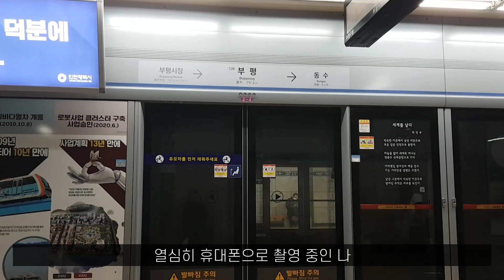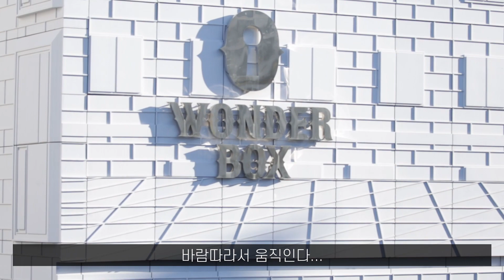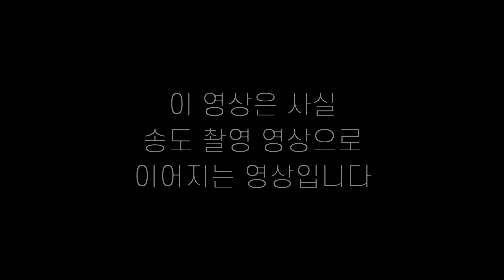인천 파라다이스시티에서 풍경사진을 담아보자 | 인천 사진 명소 | 사진촬영법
인천 파라다이스시티로 풍경 출사를 다녀왔습니다.

호텔로도 유명한 곳인데 파라다이스시티 호텔과 몰 그리고 클럽 크로마 등 독특하게 생긴 건물들과 주변 풍경으로 다양한 사진을 담을 수 있는 곳입니다.

인물사진을 담아도 괜찮을 것 같은 곳이었는데 송도 일정이 있었기 때문에 현우님이랑 간단하게 출사를 다녀왔습니다.

Location : 인천 파라다이스시티
                  * 촬영 후 뒷처리를 반드시 해, 포인트가 폐쇄되는 일을 방지합시다.

Camera : Canon 6D mark2, Canon 5D mark3
Lens : Canon 24-70mm II, Canon 8-15mm, Canon 100-400mm II, IRIX 15mm

Photo : 주태웅(@orc_photo_), 임현우(@hyun._.photos)
Film : 주태웅(@orc_photo_)

00:00 INTRO
01:29 첫번째 포인트 : 제일 안쪽
01:59 두번째 포인트 : 파라다이스시티 몰 앞면
03:01 세번째 포인트 : 클럽크로마 건물 통로
04:18 네번째 포인트 : 클럽크로마 정면
04:57 다섯번째 포인트 : 파라다이스시티 몰 앞면2
05:40 여섯번째 포인트 : 클럽크로마 옆 부분
06:41 SKIT : 나얼
07:57 일곱번째 포인트 : 스카이라운지
08:59 여덟번째 포인트 : 파라다이스시티 몰 내부
10:19 OUTRO

* BGM
Main
danmoo - sweet memories